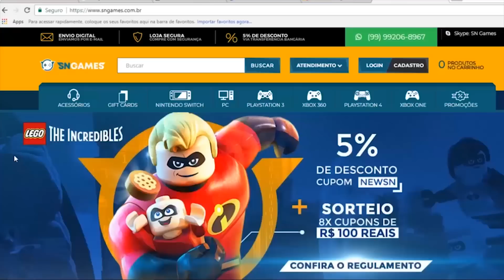3 JOGOS MUITO BOM GRÁTIS no PS4 - DICA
✸Cupom: PLAYGAMERBR
Assistir pelo Celular baixa o app